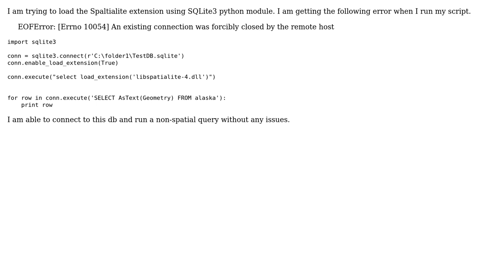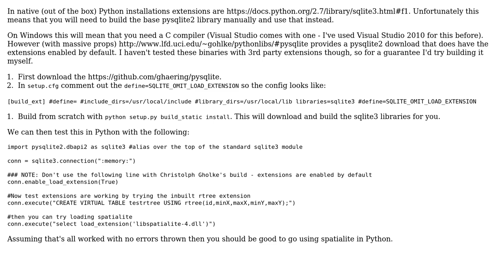GIS: Problem loading spatialite extension with sqlite3 Python connector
With thanks & praise to God, and with thanks to the many people who have made this project possible! You are responsible for your own actions.